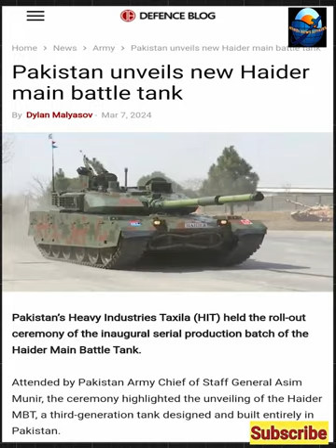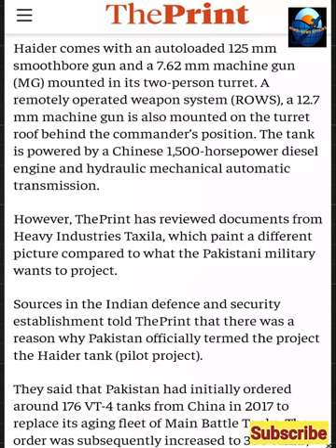Pakistan Ko mila Dhoka